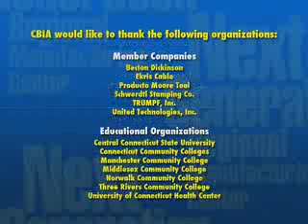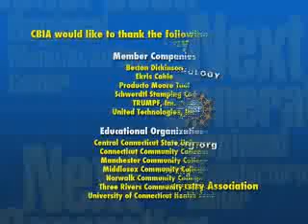Aerospace Technician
A typical day in the life of a young female aerospace technician